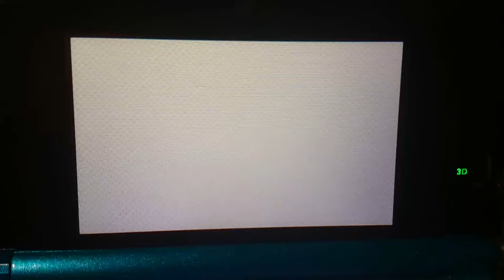Tomodachi life operation oww (about my broken arm)